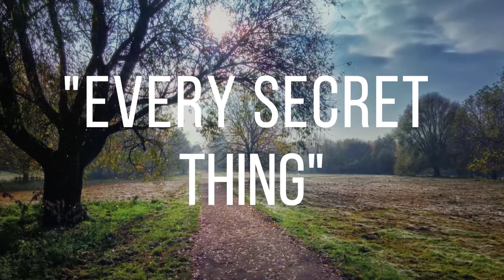Every Secret Thing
What does the Bible say about things done in the cover of darkness? What will God do about injustice? Marquita leads out in a devotional moment from the book of Ecclesiastes to remind us that every secret thing will be brought to the light.